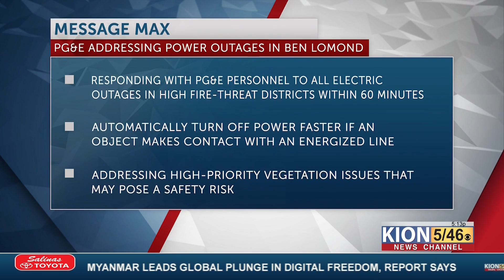"PG&E working to fix intermittent power outages in Ben Lomond"